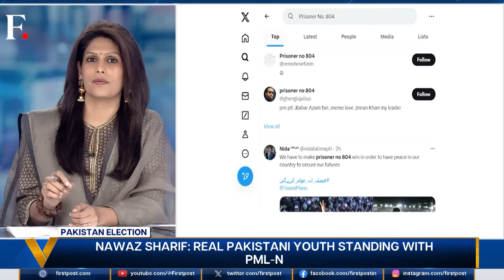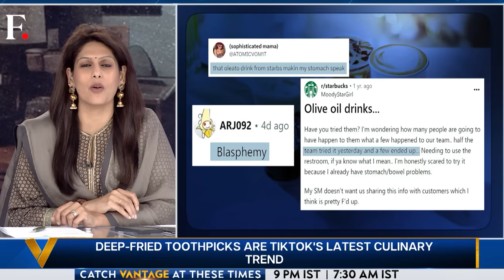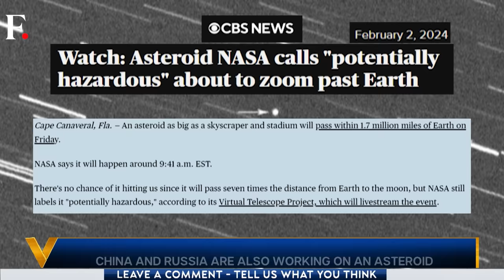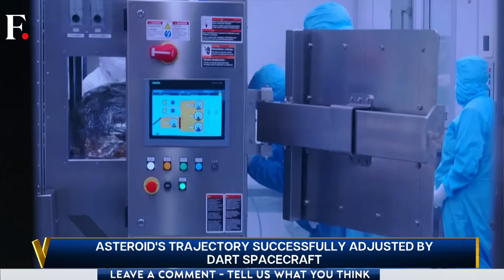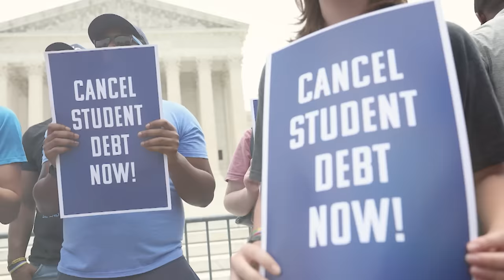US Preparing for War Against Iran? | Raisi Vows to 'Firmly Respond' | Vantage with Palki Sharma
The United States has reportedly ordered strikes against Iran-backed proxy groups in Iraq and Syria. This, after three US soldiers were killed in attacks by Iran-linked militia in Jordan. US Defence Secretary Lloyd Austin has said that "this is a dangerous moment in the Middle East". In response, Iran's President Ebrahim Raisi has said that Iran will not leave "any threats unanswered". Are Washington and Tehran on a warpath? Palki Sharma tells you more.

United States | Iran | Jordan | Attacks | Syria | Iraq | Ebrahim Raisi | West Asia | Firstpost | World News | Vantage | Palki Sharma